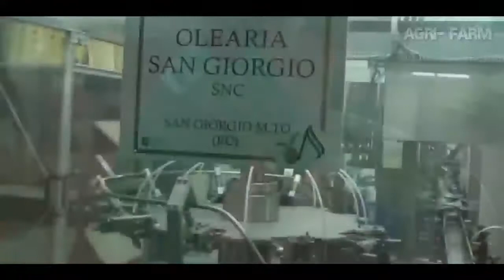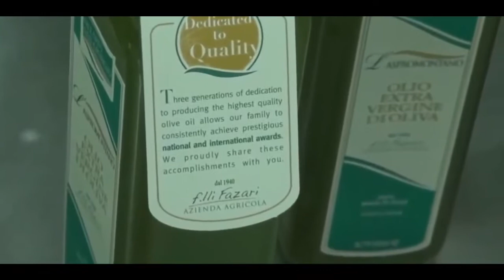Olive Oil Harvest - Olive Oil Production